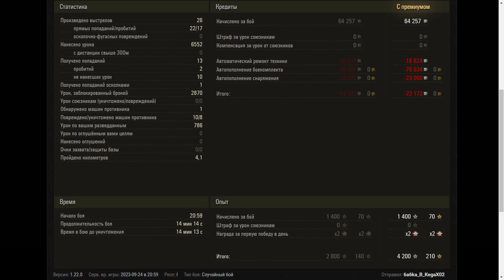IS-7 - World of Tanks UZ Gaming